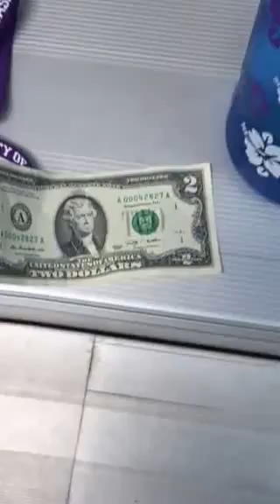Big race at RB!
Andrew, Mitchell, and Lucas fiercely compete in the 100 IM for a crisp two-dollar bill!